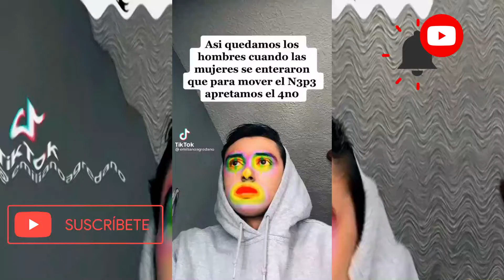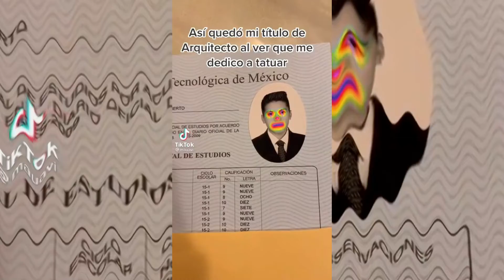ASIQUEDE ASI QUEDE CHALLENGE | THE BEST TIKTOK COMPILATION UPLOADED 2021